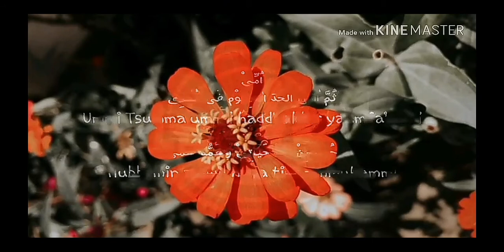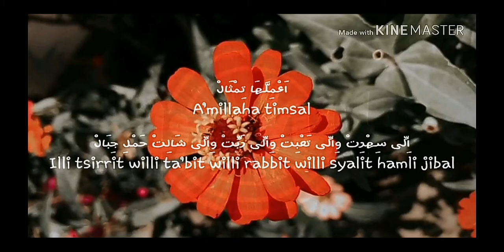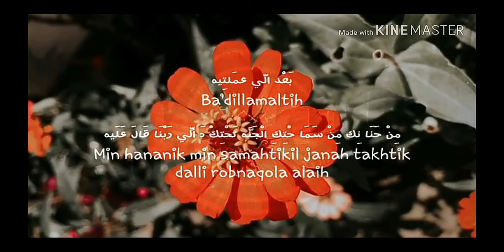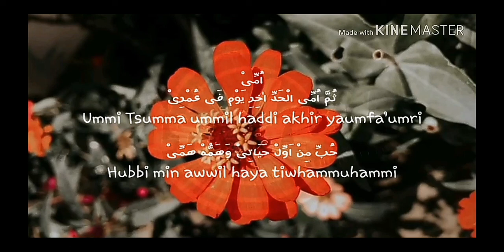Cover sholawat ummi tsumma ummi#Lombok chenel#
Cover sholawat ummi tsumma ummi.
Lombok chenel#